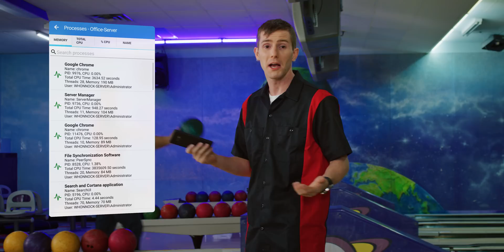IT Management Software | Pulseway.com - ft. Linus Tech Tips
Remotely monitor, manage and control all your Windows, Mac, Linux and Applications from your phone.